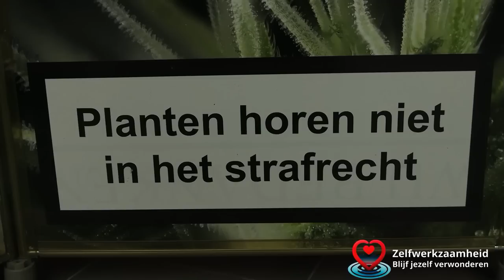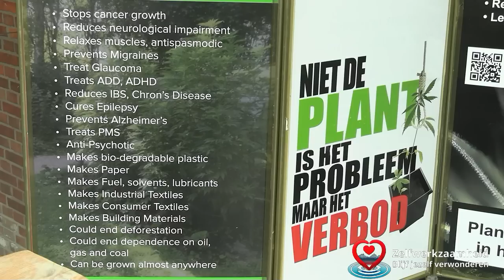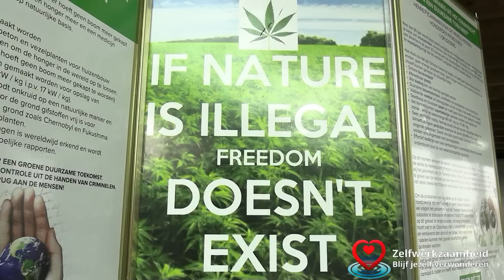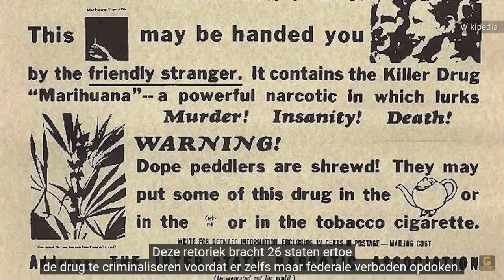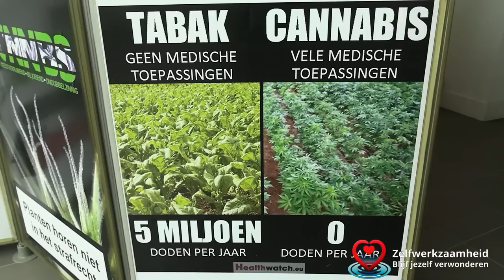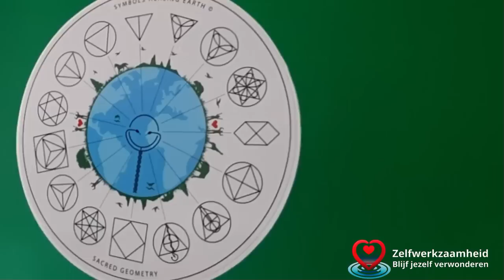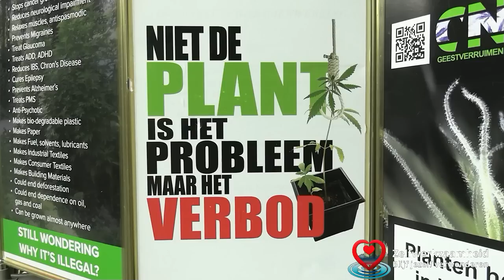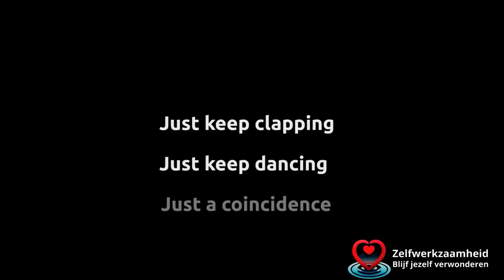#42 Interview met Hans over vrije energie en de kracht van hennep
Hans geeft zijn kennis die Hij heeft gelezen over vrije energie. Een voorbeeld is de hennep plant. Als een plant die in de natuur groeit wordt verboden en in het strafrecht staat, dan dien je jezelf vragen te stellen en op onderzoek uit te gaan.

Blijf jezelf verwonderen

Via de volgende link kom je op het energetische plaatje met een zeer hoge energie:

Muziek bij de intro is van: Cullah - A Man With a Golden Soul ❤️